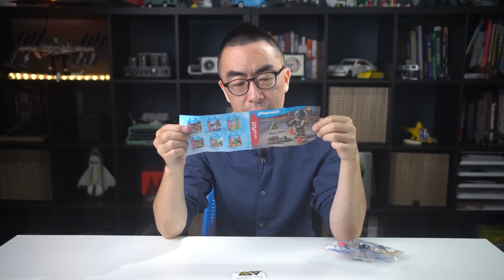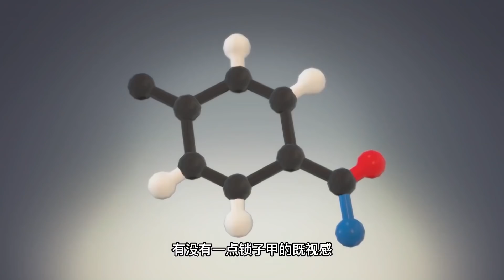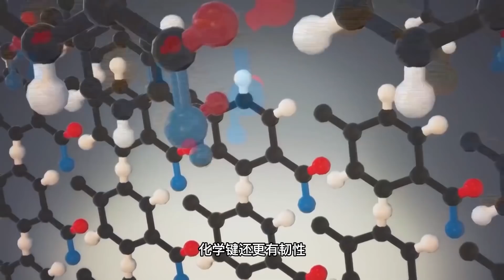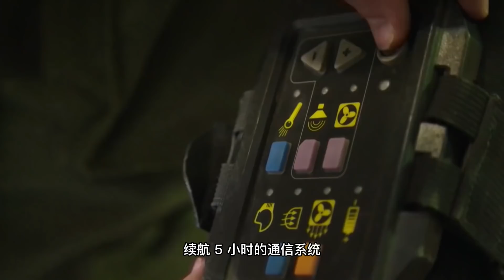跟炸弹硬刚——看地表最能扛的“衣服”，是如何炼成的？【科学火箭叔】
本频道制作的所有视频都是为了向观众传递有趣的科普知识，绝对符合平台的使用政策。 你很难想象一件衣服，怎么能挡住近距离爆炸的威力呢？拆弹专家穿的防爆服，到底长什么样子？

跟炸弹硬刚——看地表最能扛的“衣服”，是如何炼成的？